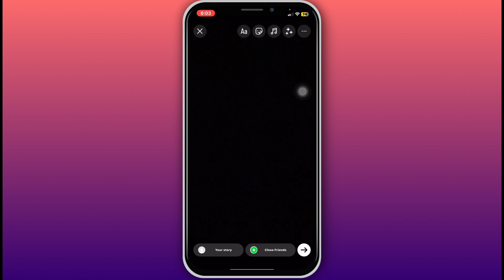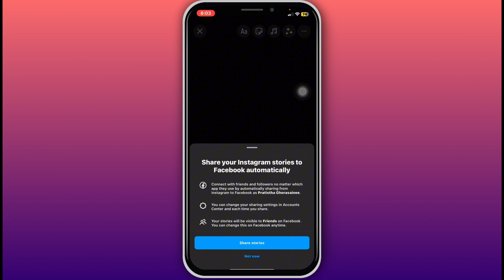How to Add a story on Instagram | Apply a Story on Instagram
Want to add a story on Instagram? This guide will walk you through the simple steps to create and post a story to share with your followers.

**Timestamps:**
0:00 - Introduction
0:10 - How do you share a story to Instagram?
0:20 - How to add story on Instagram from
0:30 - How to apply a story on Instagram